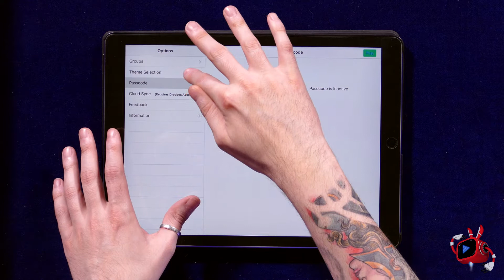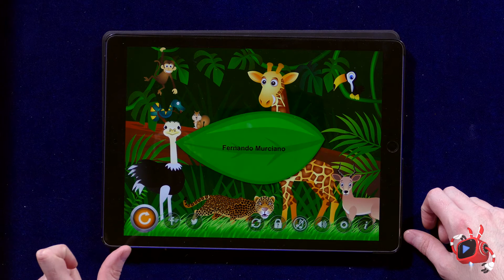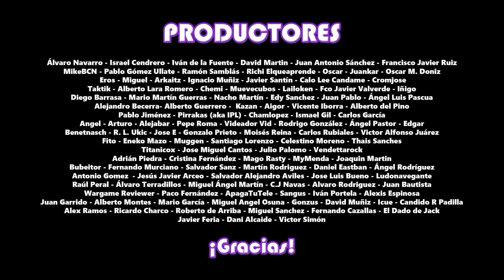Sorteo para Patrones (Abril 2016)